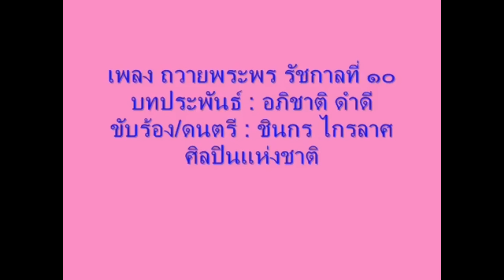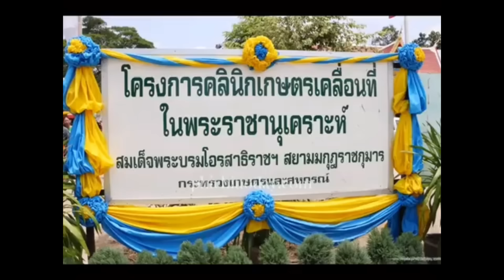11863ใกล้จุดจบประชาธิปัติย์ ? ! เบื้องลึก พรรคคู่ราชบัลลังค์